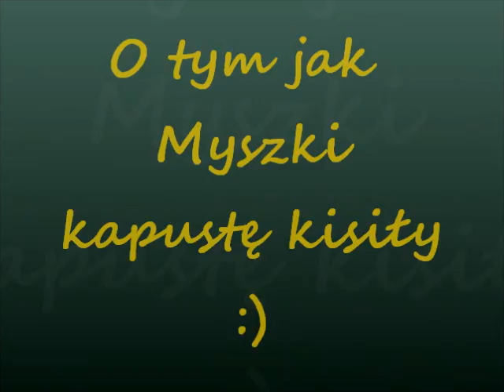Myszki kiszą kapustę